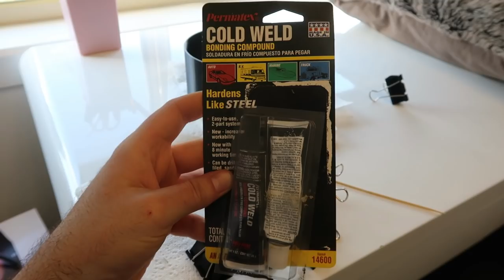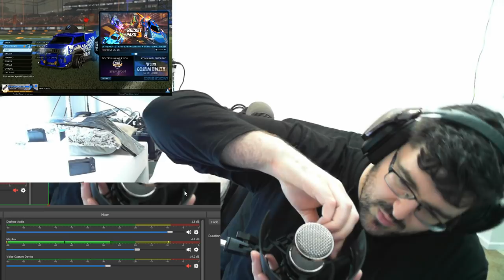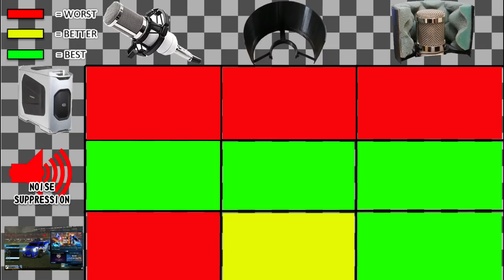DIY microphone shield (BUILD & TEST RESULTS)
Hi All, Today i'm going to show you how i made my DIY microphone shield using my 3D printer and some scrap foam i had around the house.

I am trying to reduce the noise levels from the computer fans and the background noise whilst playing games (similar to the background noise when playing games like FIFA & Rocket league, ect..)

The microphone i am using is a cheap Bm-800 Condenser Microphone and using OBS studio for the recording

the final results may surprise you so stick around to the end of the video.

If you want a copy of the 3D print STL file see below:

shure wireless microphone
computer microphone